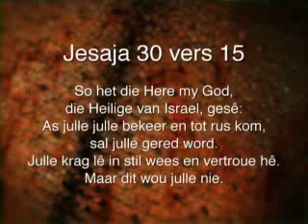08 Februarie 2013